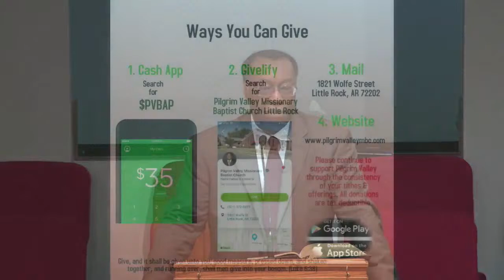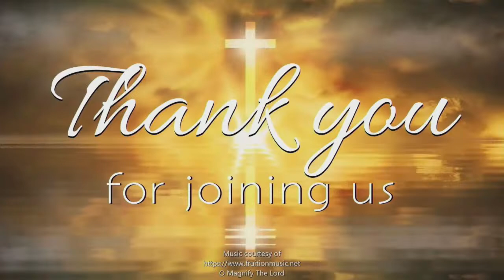Rev. Lavenski Smith October 30, 2022